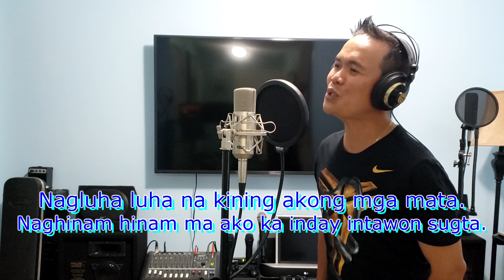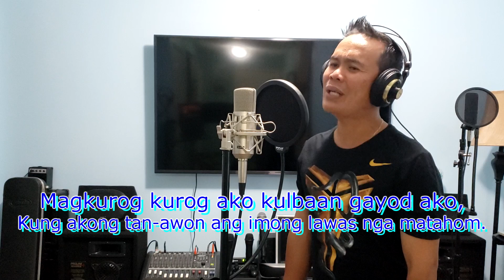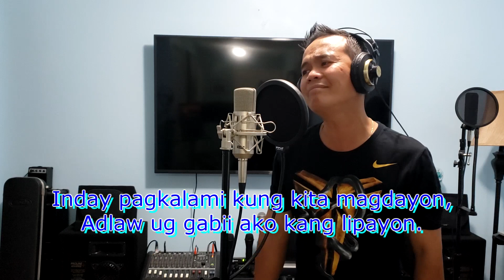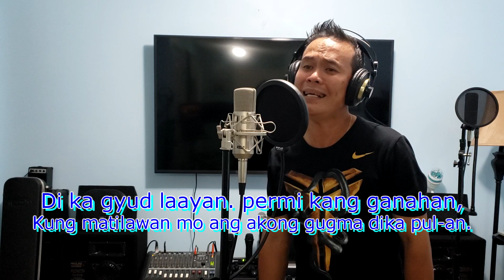Pagkagahi Pagkalumoy - Max Surban Cover with Lyrics